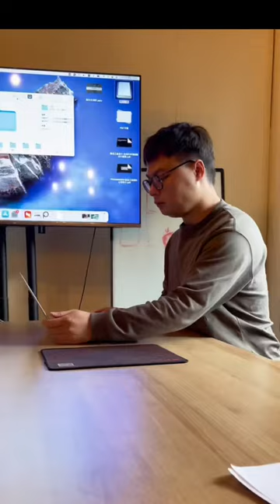industrial design 沉浸式工作的一天 產品設計師 設計師 產品設計 外觀設計 原點工業設計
作者暱稱：工业设计师李灿